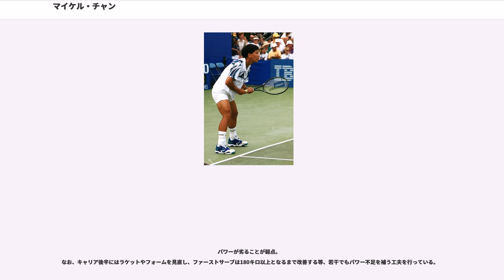マイケル・チャン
マイケル・ターペイ・チャン（Michael Te-Pei Chang, 中国語名：（Zhāng Dépéi）, 1972年2月22日 - ）は、アメリカ合衆国ニュージャージー州ホーボーケン出身の元男子プロテニス選手。台湾系アメリカ人。右利き。バックハンド・ストロークは両手打ち。シングルス自己最高ランキングは2位。グランドスラム優勝1回、準優勝3回。ATPマスターズシリーズ優勝7回。テニス・マスターズ・カップに7度出場し1995年に準優勝を果たした。

男子シングルスグランドスラム最年少優勝記録保持者(17歳3ヶ月)。アジアにルーツを持つ男子選手として唯一のグランドスラム優勝者。

台湾系アメリカ人の選手で、男子テニス選手としては身長175センチの小柄な身体であるが、世界でも屈指のストロークプレーヤーであった。驚異的なフットワークと、発想豊かなゲームメイキング力を持ち味とした。ATPツアーでシングルス34勝を挙げた。

現在、錦織圭のコーチを務めている。

1972年にニュージャージー州ホーボーケンに生まれる。両親はともに台湾からの移民 (父のジョーは1966年、母のベティは1959年にそれぞれ台湾から渡米) でアメリカで出会い結婚した。マイケルという名前は母親のベティが中華民国の外交官 (駐カンボジア中華民国大使などを歴任) であった父（マイケルにとっては祖父）の名前から取った。その後、一家はミネソタ州セントポールに転居。チャンがテニスを始めたのはこの時である。その後、同じくテニス選手であった兄のカールとともにより恵まれたテニス環境を求めてカリフォルニア州のプラセンティアやエンシニタスに移った。

1988年にプロ入り。第15シードで出場した1989年全仏オープンでエドゥアルド・マッソ、ピート・サンプラス、フランシスコ・ロイグを破り、4回戦では世界ランキング1位で3度の全仏優勝経験のあるイワン・レンドルを4-6, 4-6, 6-3, 6-3, 6-3で破った。続く準々決勝でロナルド・アジェノール、アンドレイ・チェスノコフに勝利し決勝進出。決勝戦で第3シードでグランドスラム優勝3回のステファン・エドベリと対戦し、6-1, 3-6, 4-6, 6-4, 6-2のフルセットで破り4大大会初優勝。「17歳3ヶ月」は男子テニス4大大会を通しての最年少優勝記録である (参考：ウィンブルドン選手権は1985年にボリス・ベッカーが「17歳7ヶ月」、全米オープンは1990年にピート・サンプラスが「19歳28日」の男子シングルス最年少優勝記録を樹立した。全豪オープンの男子最年少優勝者は、1953年に「18歳2ヶ月」で初優勝したケン・ローズウォールである)。なお、この時4回戦のイワン・レンドル戦で見せたアンダーサーブは今でも語り草になっている。
チャンとエドベリは、1992年全米オープン準決勝で「5時間26分」のマラソンマッチを繰り広げたこともある。
1995年全仏オープンでチャンは6年ぶり2度目の決勝進出を果たしたが、オーストリアのトーマス・ムスターに5-7, 2-6, 4-6のストレートで完敗してしまう。

1996年には2度の4大大会準優勝があり、全豪オープン決勝ではボリス・ベッカーに、全米オープン決勝ではピート・サンプラスに敗れた。

トップスピンストロークを中心とするチャンのプレースタイルは、クレーコートとハードコートでは安定した強さを発揮したが、芝のウィンブルドン選手権は苦手で、自己最高成績は1994年のベスト8である。

日本でプレーした回数も多く、1993年セーラム・オープンで日本で初めての優勝を飾り、1995年10月にはセイコー・スーパー・テニスで最後のシングルス優勝者になっている。その決勝戦では、当時18歳のマーク・フィリプーシスの“スカッド・サーブ”を攻略した。1989年には日清食品「カップヌードル China」のCMキャラクターに起用された。

チャンは2003年全米オープンを最後に、31歳で現役を引退した。引退後は、現役時代の1999年に設立した「チャン・ファミリー財団」を通じ、キリスト教に基づく慈善事業を展開している。特にバスケットボール・バレー...